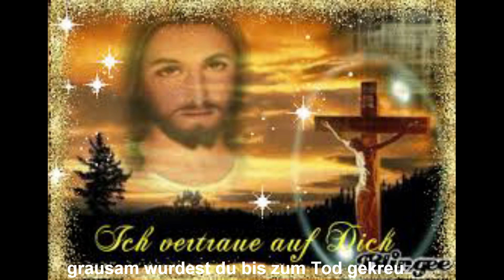Gebete zu Jesus und Maria der Barmherzigkeit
3 Gebete, die wir Christen brauchen, zur Ehre Gottes, und Stärkung unseres Glaubens! Lasst uns gemeinsam beten.